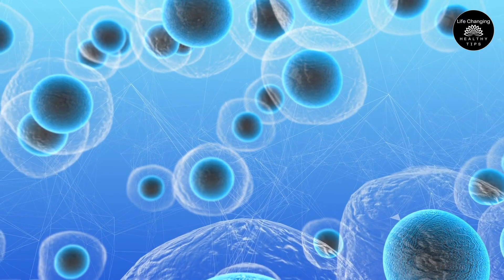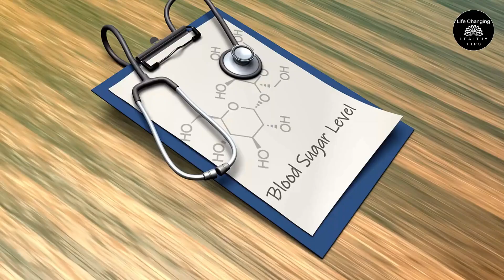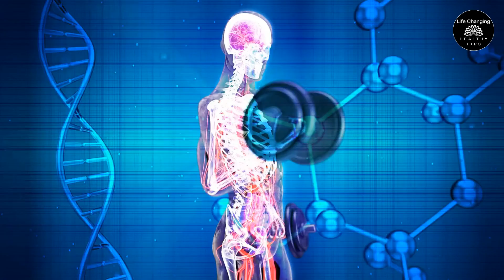This Is What Happens When You Take Creatine + Whey Protein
Looking to boost your muscle gains and improve your athletic performance? You've probably heard of both creatine and whey protein as popular supplements in the fitness world, but have you ever wondered what happens when you combine the two?

In this video, we dive into the science behind taking creatine and whey protein together and explore the potential benefits and drawbacks. We'll cover the basics of what creatine and whey protein are, how they work in the body, and what happens when you take them in combination.

So, sit back, grab your protein shake, and join us as we explore the world of supplement stacking with creatine and whey protein.